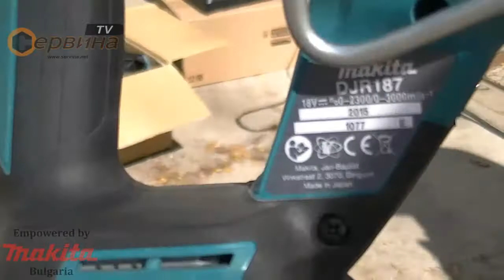TEST Акумулаторна ножовка - саблен трион Makita DJR187RZ 18V Li-Ion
- Безчетковият двигател (BLDC) не се нуждае от техническа поддръжка
- Ергономичната ръкохватка с меко гумено покритие осигурява по-удобна работа и по-голям контрол
- Удобен пусков ключ, който спомага за намаляване на умората на пръстите при продължителна работа с инструмента
- Единична светодиодна подсветка
- Лесно регулиране на подпората
- Компактният и лек дизайн осигурява отлично управление и маневреност при работа с инструмента
- Литиево-йонната акумулаторна батерия 18V осигурява изключително висока ефективност на работа